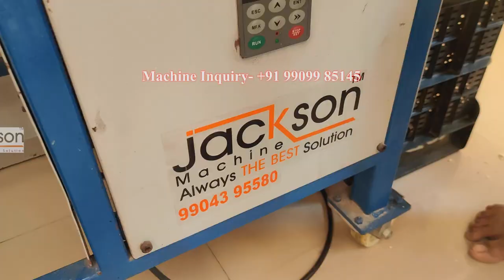papad machine | papad making machine | new Business idea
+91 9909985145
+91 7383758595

Jackson Machine
16- Royal ind Estate
bhi-  maruti nanadan hotel
kathwada G I D C
Ahmedabad -382415

   We make the best machine for papad. Anyone can do the home industry of papad, for this only two machines are needed, more you talk in Jackson company, you will get full help.
papad machine
papad making machine
papad banane ki machine
papad recipe
Papad banane ki rit
papad bana ne ki vidhi
mathiya machine
khichiya papad machine

jacksonmachine.in
panipurimachine.in